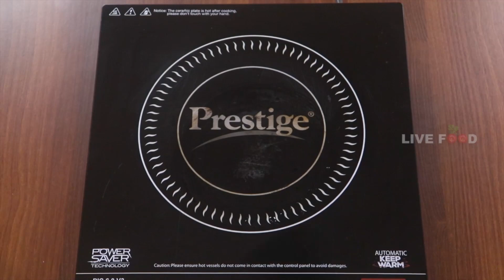రొట్టె ముక్కలతో కేవలం 5 నిమిషాల్లో అద్భుతమైన దీపావళి స్వీట్ ...|| Live food Telugu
Live Food Telugu YouTube Channel brings you fun food ideas and recipes for your cooking and baking adventures. We believe that home cooking should always be fun, interesting, and easy to do! Enjoy our collection of fun and easy food tutorials! With recipes ranging from healthy dinners to sugary sweet delights, there are a plethora of creative options to spice up your home cooking. Our easy-to-follow, wonderfully edited videos show you how to cook and bake these recipes with ease.